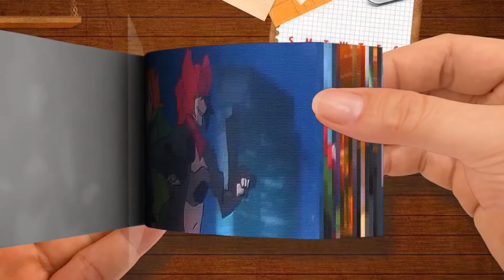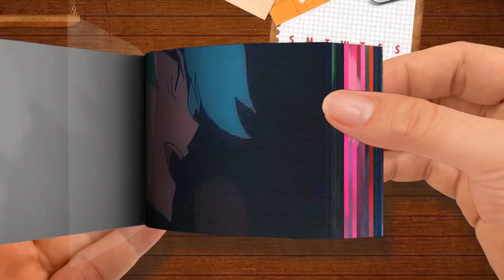UGH But Everyone Sings it FNF │ Friday Night Funkin' But It's Anime